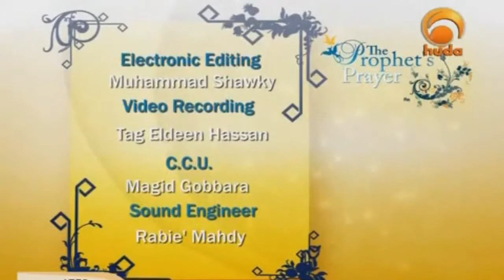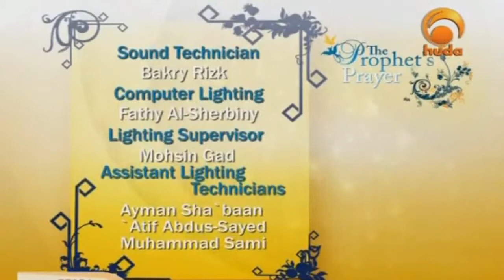Requirements That Make the Salah (Prayer) Valid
Please like our Facebook page (Islam The Religion of Peace)

This video points out the common mistakes people make while performing the Salah (obligatory prayer).

Sheikh Muhammad Salah gives a detailed explanation on how to perform the salah (obligatory prayer) according to the authentic Sunnah of the Prophet Muhammad (saw).